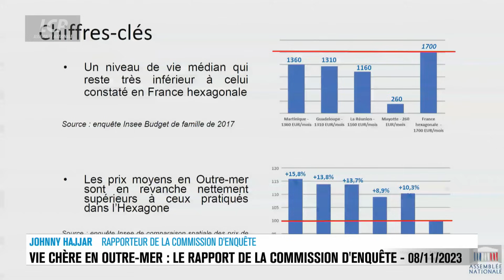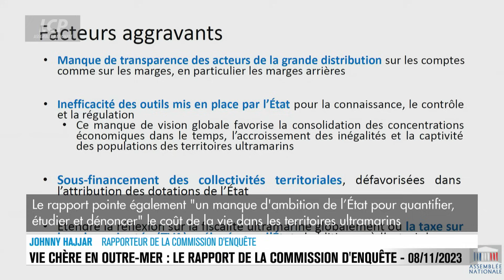Vie chère en outre-mer : le rapport de la commission d'enquête - 08/11/2023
Un rapport explosif au menu de la Délégation aux outre-mer. Les députés Johnny Hajjar (groupe socialiste, Martinique) et Guillaume Vuilletet (Renaissance, Val-d'Oise) présentent officiellement les conclusions de la commission d'enquête sur la vie chère en outre-mer, qu'ils ont menée conjointement. Après quatre mois de travaux et une cinquantaine d'auditions, le rapport intime à l'État d'engager un plan de "déchoquage économique et social" pour lever "la grande opacité" du secteur de la grande distribution et instaurer plus de transparence dans le mécanisme de formation des prix. La commission d'enquête a documenté des revenus plus faibles qu'en métropole, alors que le "niveau des prix [est] beaucoup plus élevé", "en hausse continue" depuis vingt ans dans les territoires ultramarins.